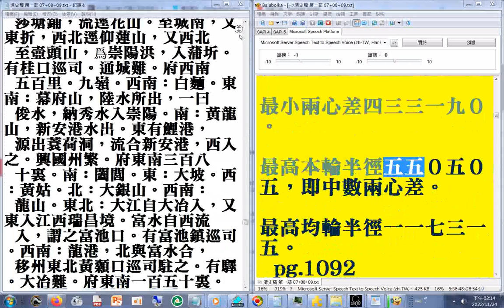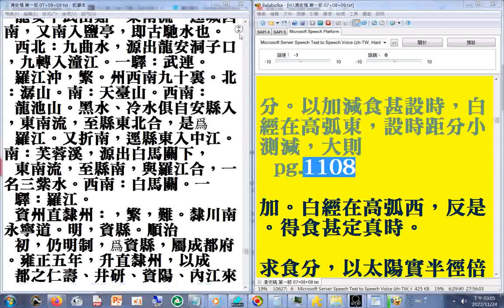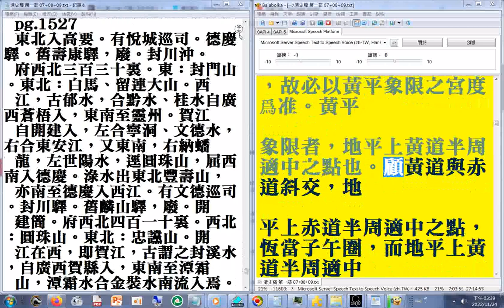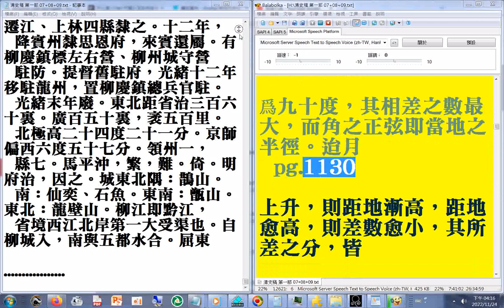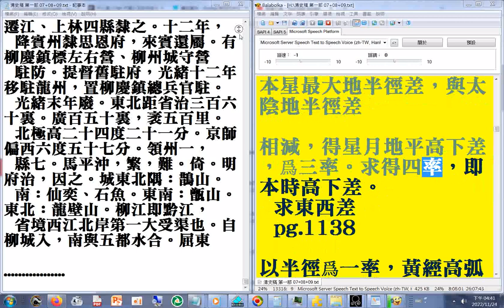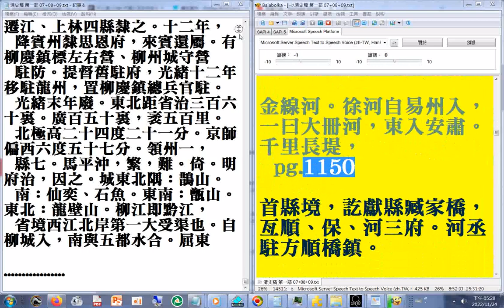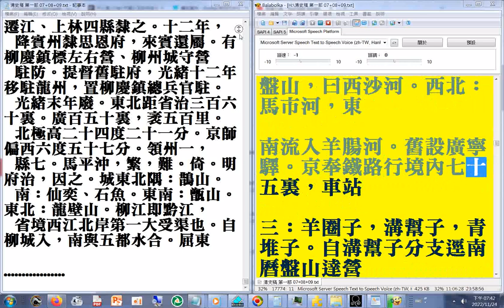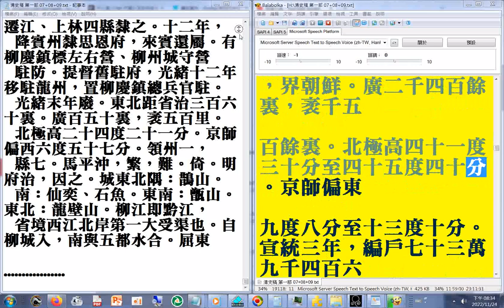第一部 08 p.995a...1195a#二十六史全文逐字唸(使用電腦報讀程式#Balabolka朗讀逐字唸，部分破音字讀音有誤請見諒)_+瀏覽p.995...1548a